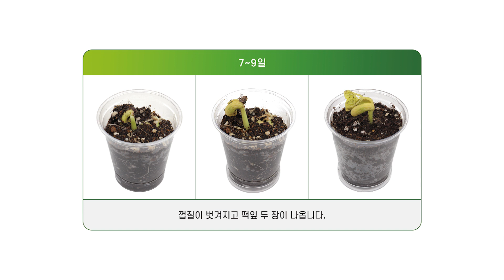[한진과학] 강낭콩 기르기